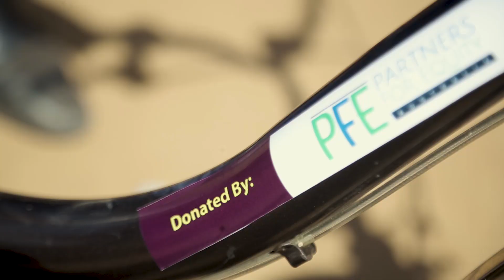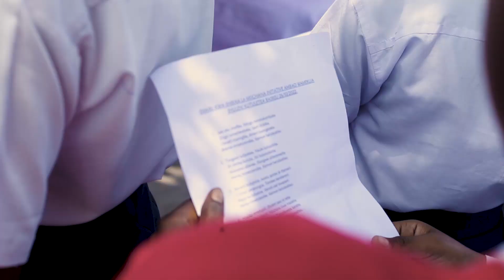ONE GIRL ONE BIKE AT BAGAMOYO, PWANI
Tumefanikiwa kugawa Baiskeli 50 kaika Shule za Sekondari Zinga na Kiromo zillizopo Wilayani Bagamoyo, Mkoani Pwani